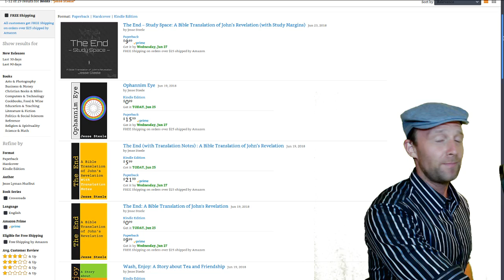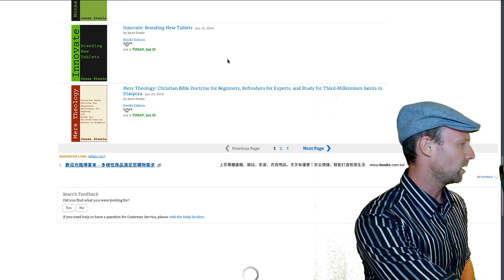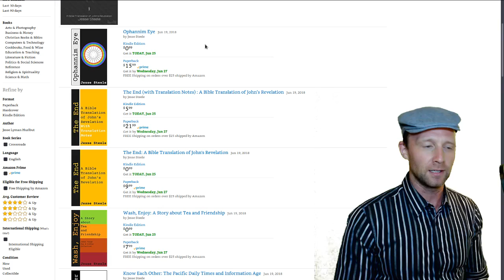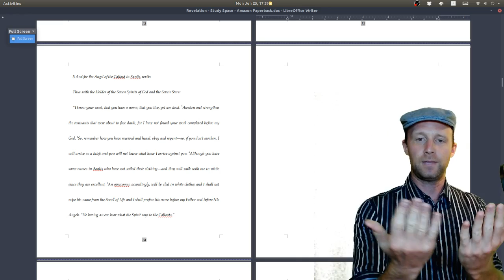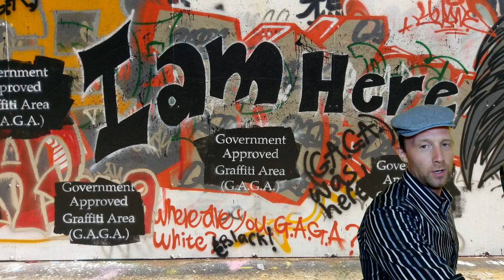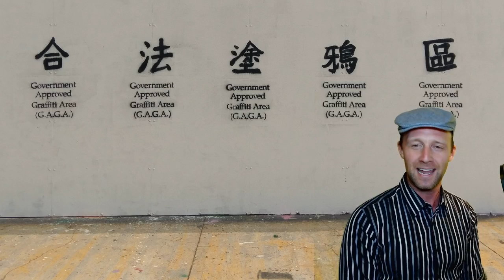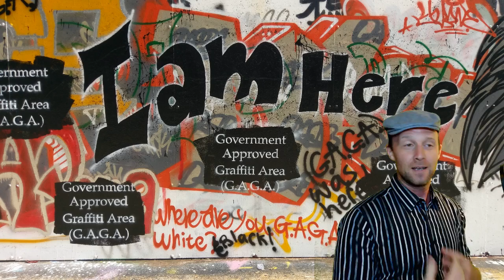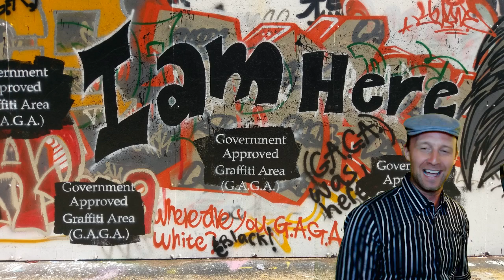Premium Pilot with Bagpipe Chanter | Uncut